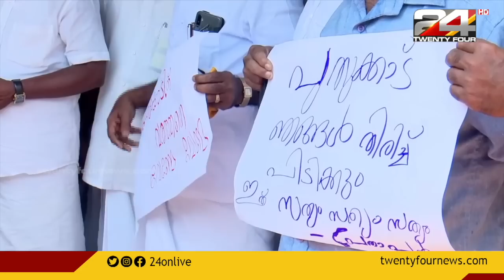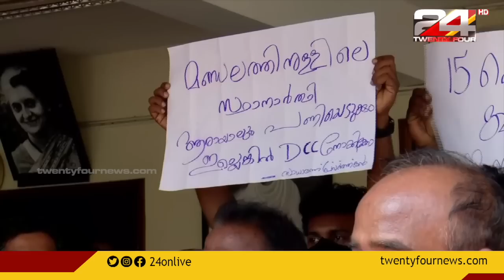കോൺഗ്രസിൽ സ്ഥാനാർത്ഥി പ്രഖ്യാപനത്തെ തുടർന്നുള്ള പ്രവർത്തകരുടെ കൊഴിഞ്ഞുപോക്ക്